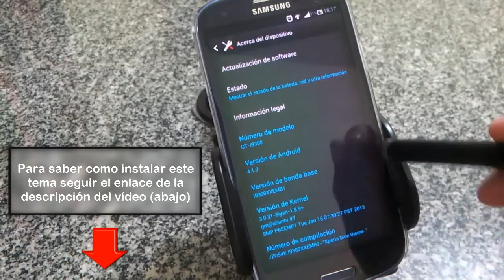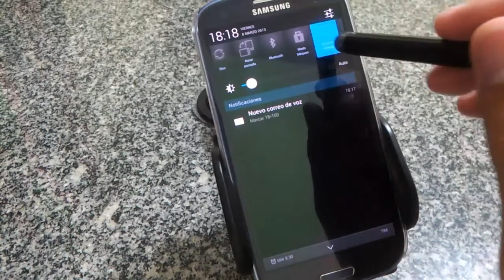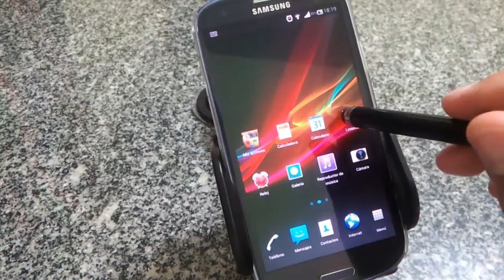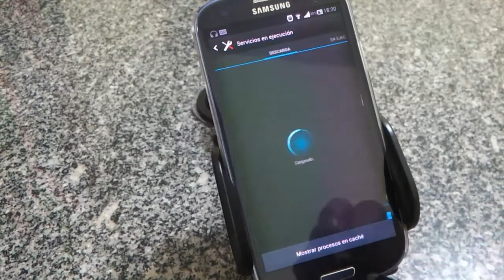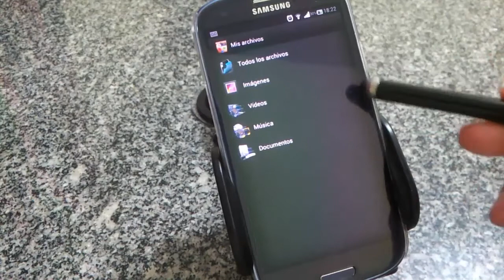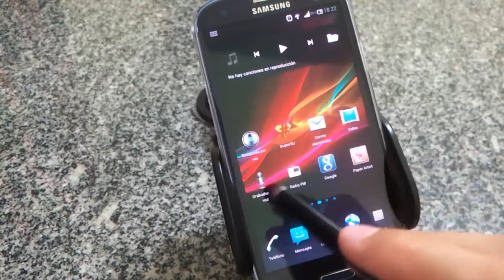Tema Xperia Blue v7 y Xperia Z Galaxy S3 [Review]